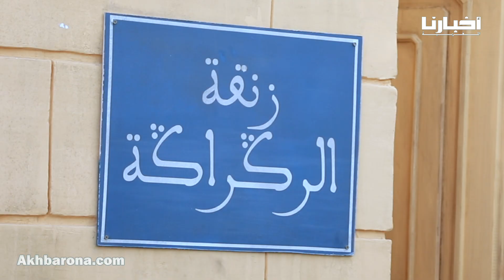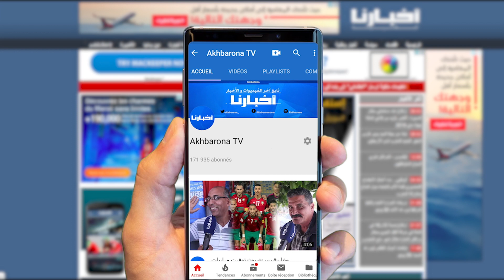الفنانة جميلة الهوني تجسد دور "عونية مقندشة" في سيتكوم ديرو النية